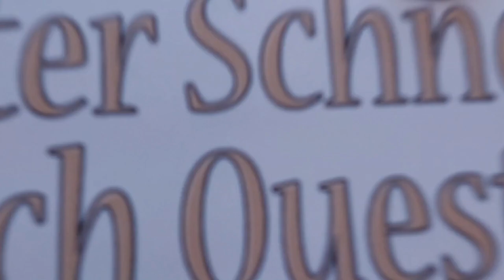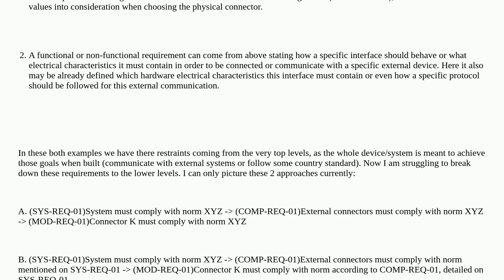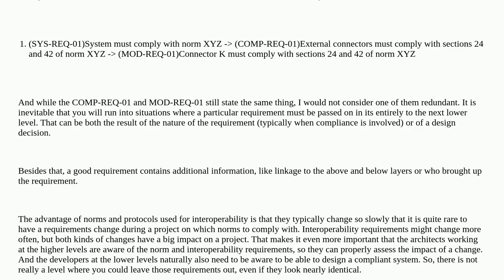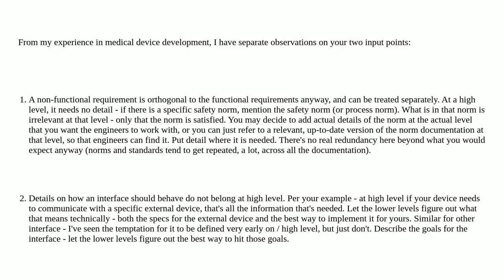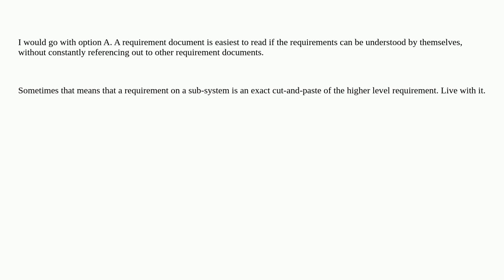Softwareengineering: How to deal with high level requirements that contain implementation details?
How to deal with high level requirements that contain implementation details?

A special thanks goes out to the community

  requirements-management design architecture